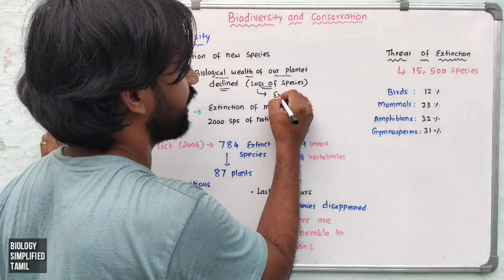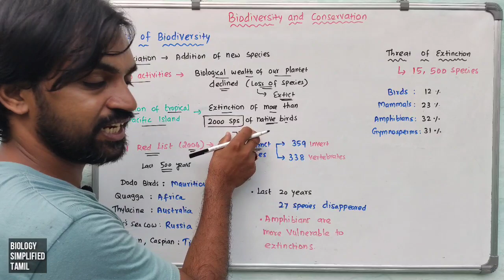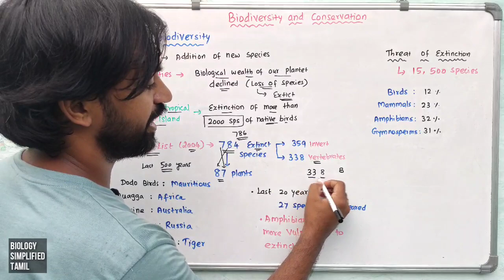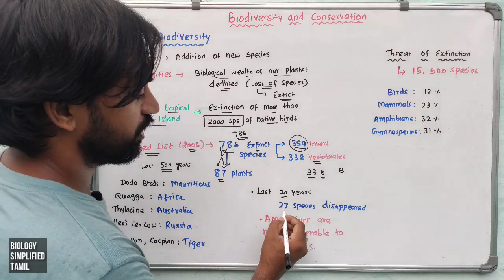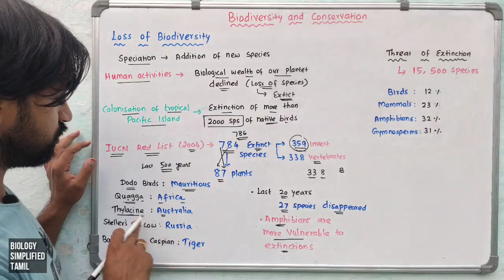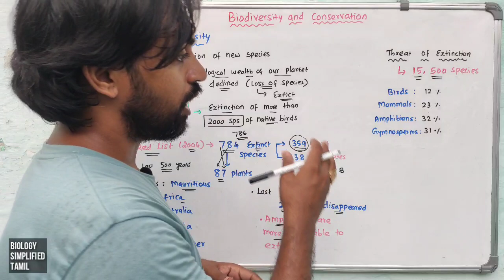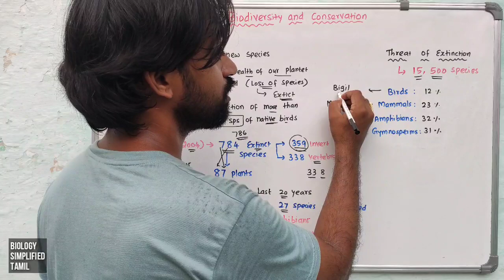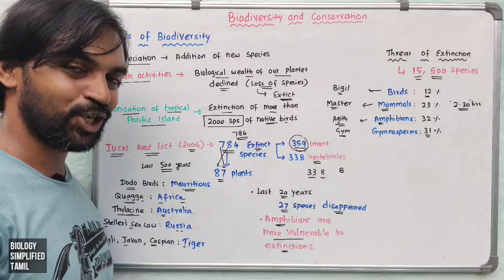Biodiversity and Conservation | Part 5 | Loss of Biodiversity